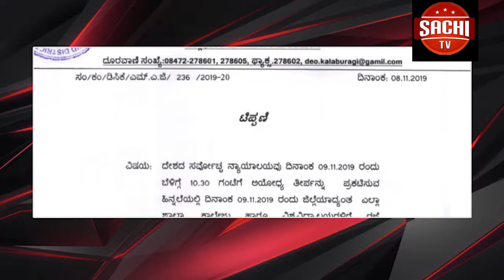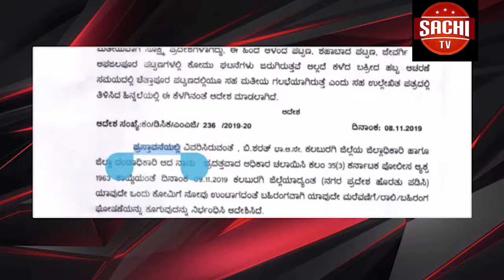ಕಲಬುರಗಿ ಜಿಲ್ಲಾದ್ಯಂತ ಶಾಲಾ-ಕಾಲೇಜುಗಳಿಗೆ ಜಿಲ್ಲಾಧಿಕಾರಿ ಬಿ ಶರತ್ ರಜೆ ಘೋಷಣೆ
ಆಯೋಧ್ಯೆ ತೀರ್ಪು ಹಿನ್ನೆಲೆ: ಕಲಬುರಗಿ ಜಿಲ್ಲಾದ್ಯಂತ ಶಾಲಾ-ಕಾಲೇಜುಗಳಿಗೆ ಜಿಲ್ಲಾಧಿಕಾರಿ ಬಿ ಶರತ್ ರಜೆ ಘೋಷಣೆ ಮಾಡಿದ್ದಾರೆ